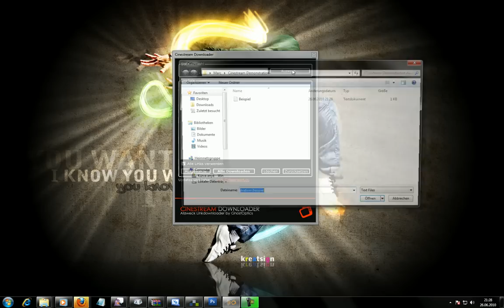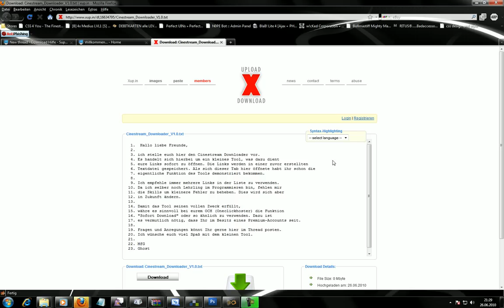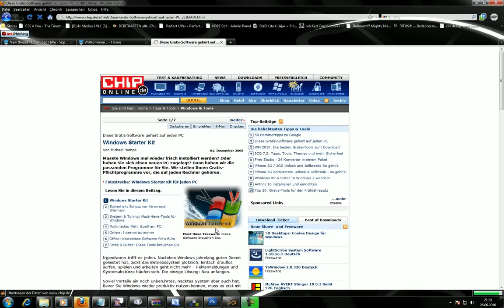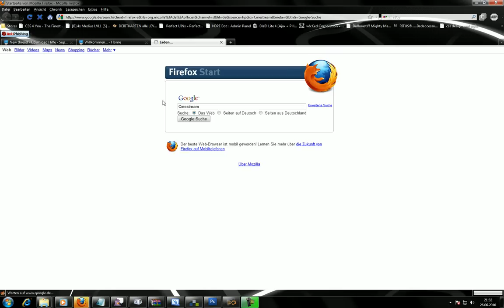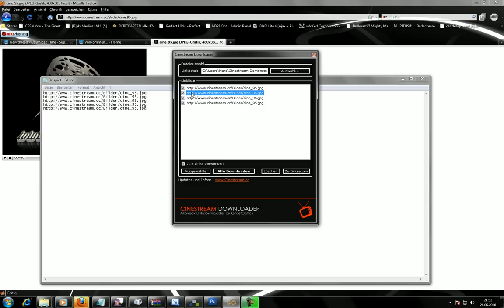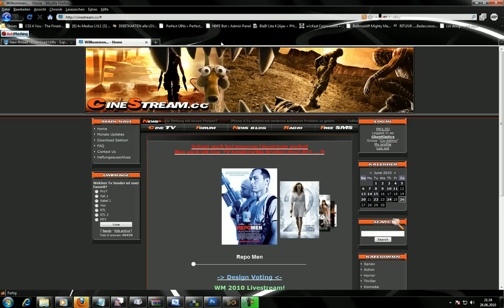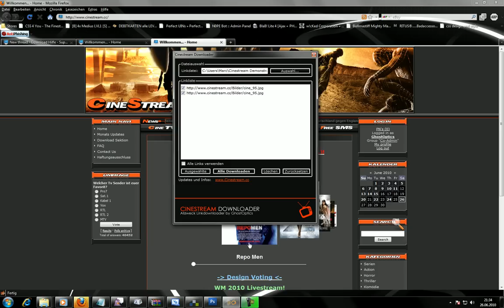Cinestream Downloader - Promo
Das Tool bietet die im Video gezeigten Funktionen. Es ist eher einfach gehalten und die Funktionen begrenzt. Ich arbeite aber noch daran...